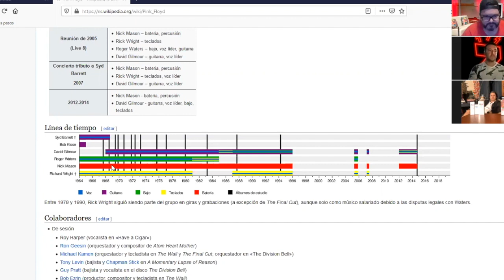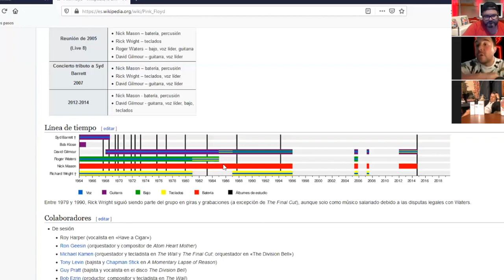Radio Zeta: GemeloZ (22.05.20)